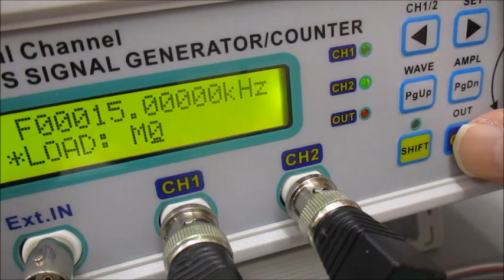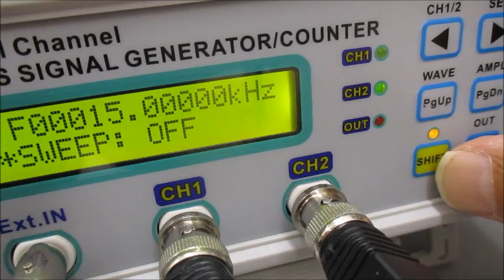超音波システム（音圧測定解析、発振制御）